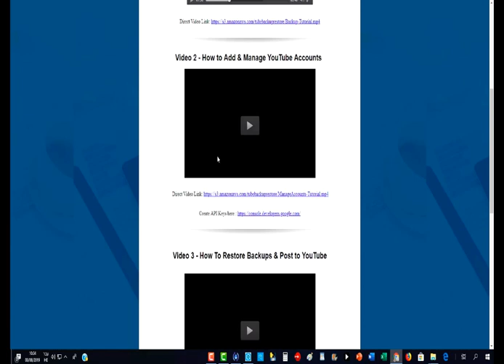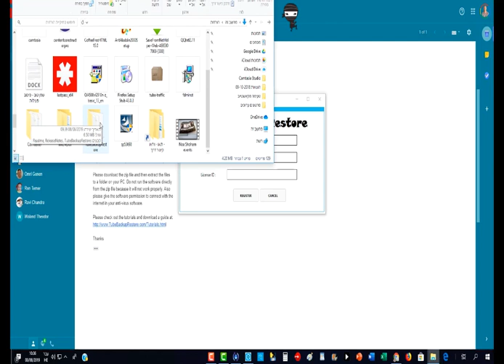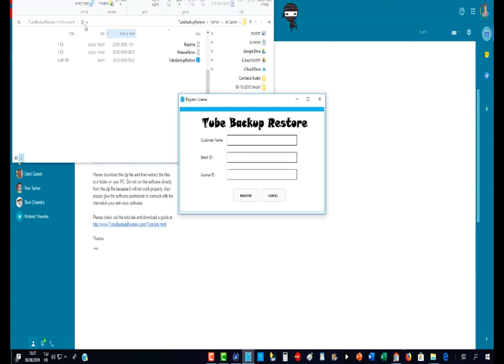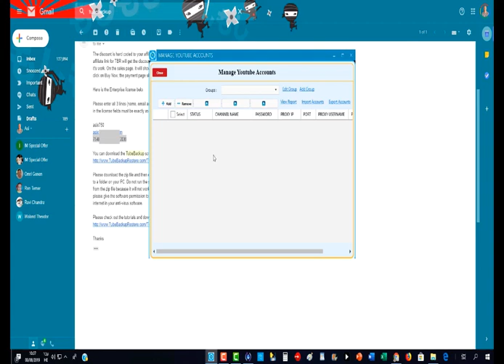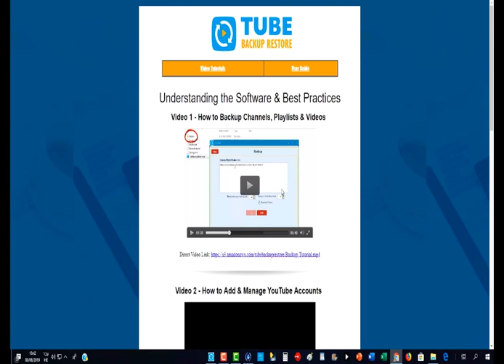גיבוי ושחזור סרטונים וערוצי יוטיוב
בקישור הזה יש הנחה מובנת בדף המכירה וזה עולה $27 במקום $37 או משהו כזה. לא צריך קופון או איזה קוד, תוכלו לראות את ההנחה מייד בדף התשלום.

ההמלצה שלי היא לרכוש גם את השידרוג שמאפשר שמירה ושחזור של ערוצים וסרטונים ללא הגבלה והורדה או העלאה ליוטיוב בקצב גבוה יותר. מאוד שווה, בטח בגלל שהמוצר הבסיסי + השדרוג עולים ביחד משהו כמו $50 - כלומר פחות מ 180 ש"ח ושווה את כל הבלגן אם גוגל חוסמים או מוחקים את הערוץ. מאוד מומלץ, אני משתמש בכלי הזה כבר מעל ל 3 שנים